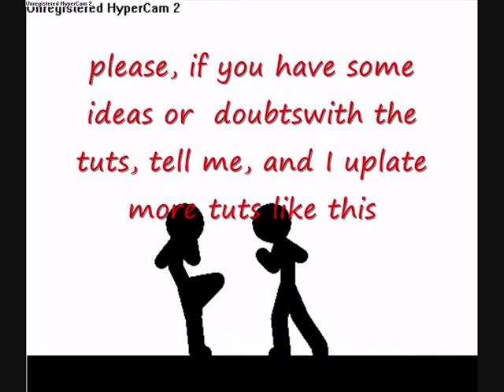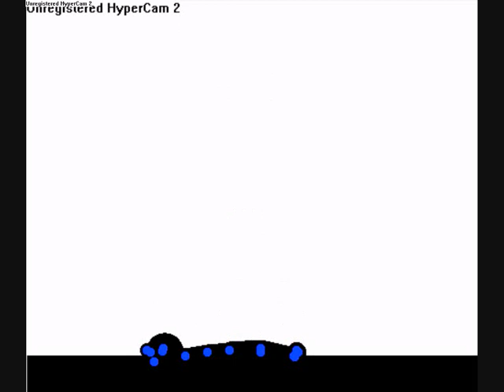pivot best downloable tutorial update ever!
TUTORIAL PIVOT PACK! BIGGEST EVER! In this pack there are more than 100 pivot files with moves, hits, efects and all you need to learn to be a pivot master!

AND IF YOU GOT A QUESTION OR A IDEA FOR PIVOT TUTORIALS, FOR EXAMPLE, YOU HAVE NO IDEA TO DO A MOVE, SEND MY A MISSATGE AND I UPLATE TO THIS PACK OR ANSWER YOU WITH A VIDEO!